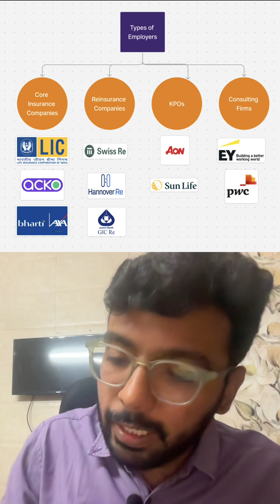Where Do Actuaries Work? | Types Of Actuarial Employers & Which One Should You Pick?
I discuss different types of employers in the actuarial industry:

1. Core Insurance Companies
2. Reinsurance Companies
3. Knowledge Process Outsourcing Unit
4. Consulting Firms

I compare the above and give pros and cons of working in these roles.